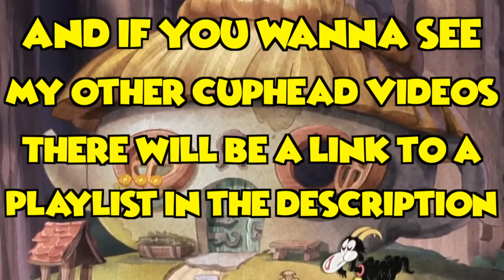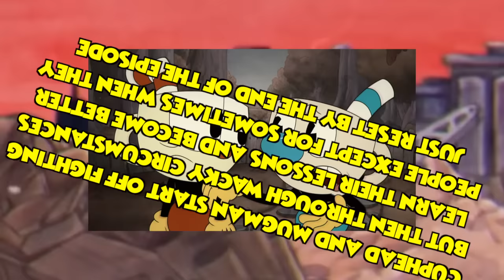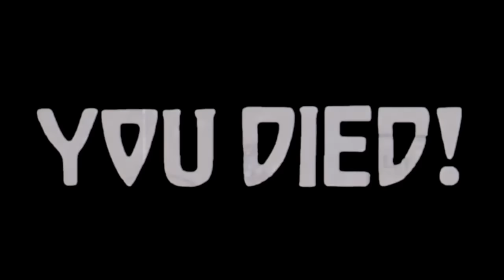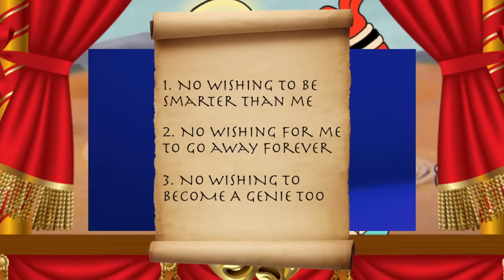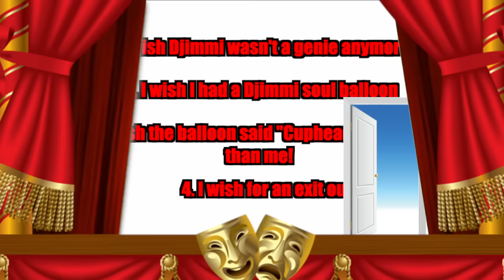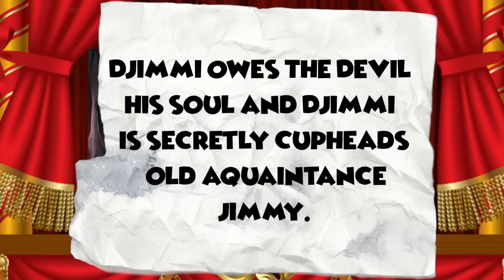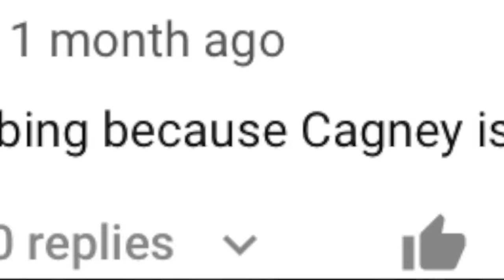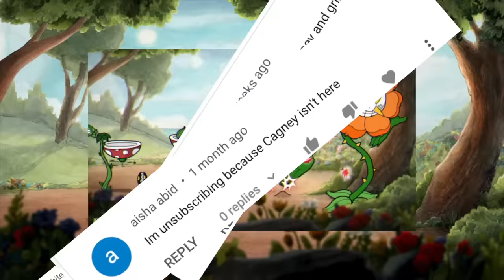Writing Episodes for EVERY CUPHEAD BOSS PART 2! - A Cuphead Show Theory and Discussion!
I've watched the Cuphead Show Season 2 , I've played Cuphead The Delicious Last Course , I've played through the entirety of the original Cuphead game 3 times, I've made a review and analysis on both seasons so far and yet I STILL CRAVE MORE! Soooo let's write some more episodes! There are still some Cuphead bosses we haven't seen in the Cuphead Show just yet. We've seen Cala Maria and Brineybeard fall head over fins for each other, we've seen Baroness Von Bon Bon be a sugary psycho, we've seen Werner Werman unleash his inner Jerry, we've seen Hilda Berg and Sally Stageplay for like 3 seconds. But what about the rest? What about Beppi The Clown or Dr Kahl's Robot or Djimmi The Great or Wally Warbles or Rumor Honeybottoms or Cagney Carnation etc? There's no way to know for sure, but god knows I've got some ideas of what I wanna see! Prepare yourselves my audience! We've got more action! More drama! More horror! AND EVEN MORE PUPPETS! (Seriously, we've got a Ms Chalice puppet now, it's awesome! I hope this part does well despite being a little late.

0:00 Intro and Beppi The Clown
8:37 Dr Kahl and his Robot
14:06 Djimmi The Great
20:06 Wally Warbles (kinda)
20:37 Rumor Honeybottoms
25:30 Cagney Carnation